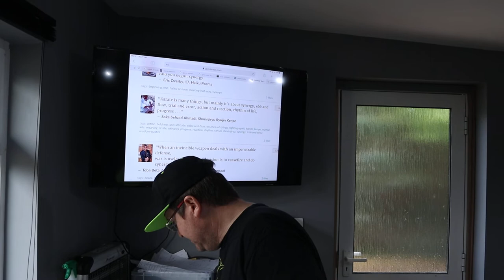Antibiotic and Antiseptic treatments for ball pythons with RI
We look at the science behind these treatments and what to consider before taking remedial action. Please always consult with a qualified reptile VET at every stage - from diagnosis, interpretation of swap tests, pros and cons of each treatment option, first stage to final stages of cure.

Tonight we will be uploading part 2 and 3 of Wayne's Zoom video call from last night. Premiering at 9pm. Please join the live chat feed and let us know your thoughts as we enjoy together Wayne's own journey into breeding these amazing animals. Pop corn and drinks is a must! Plus plenty of clean banter.